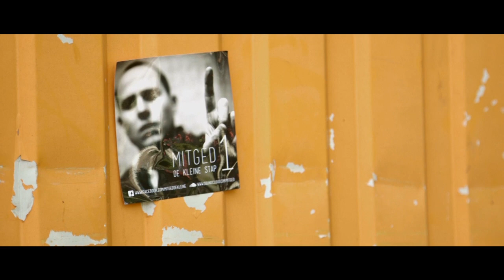Mitged - Loop Met De Kleine (Das Wa Ze Zegge)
Check de officiële videoclip voor 'Loop Met De Kleine'. 'Loop Met De Kleine' werd geproduceerd door Putty. Opgenomen door King David. Afgemixed en mastered door Fatty K. 'Das Wa Ze Zegge' werd geproduceerd door Kenshin. Opgenomen, afgemixed en mastered door King David. Alwagraafis® 2013

Gratis download!